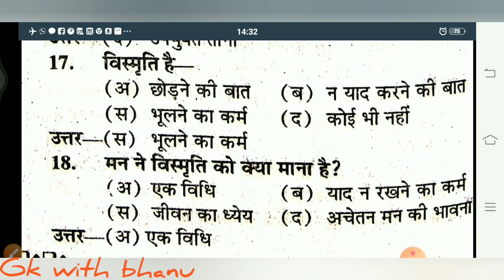मध्य प्रदेश प्राथमिक शिक्षक वर्ग 3 स्मृति और विस्मृति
इस वीडियो में आप देखें स्मृति और समिति से संबंधित महत्वपूर्ण प्रश्न और स्मृति और विस्मृति को। के प्रकार और स्मृति क्या होती है और विस्मृति क्या होती है जो आगामी मध्य प्रदेश प्राथमिक शिक्षक परीक्षा सहित अन्य एमपी टेट यूपीटीईटी टेट बिहार टेट रीट आदि परीक्षा की दृष्टि से महत्वपूर्ण है यह वीडियो।